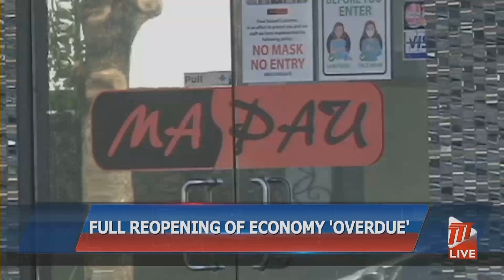Full Reopening Of Economy 'Overdue'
Several business chambers have come out in support of the Government’s decision to remove COVID-19 restrictions and believes it will lead to enhanced economic activity. But as increased spend is forecasted, Trade Minister Paula Gopee-Scoon is cautioning citizens to shop wisely and be wary of the global outlook.